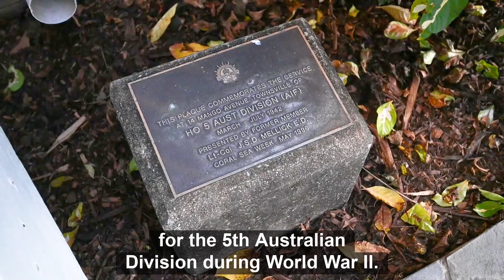Video 14 Mango Avenue, Mundingburra